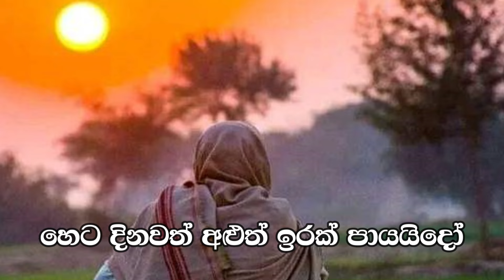කටුමැටි පැලක Katu Meti Pelaka l Sanji Weerasinghe l KatuMati Palaka Godfrey Cooray l Ernest Soysa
කටුමැටි පැලක Katu Mati Palaka - Sanji Weerasinghe
ගීපද: ජේෂ්ඨ නීතිඥ ගොඩ්ෆ්‍රි කුරේ.
Katu Meti Pelaka